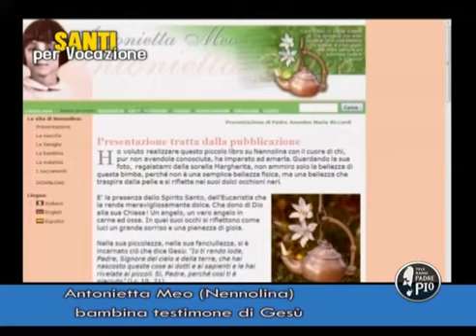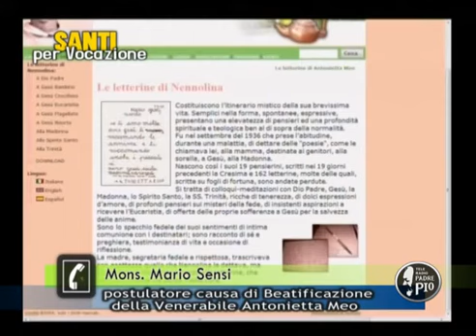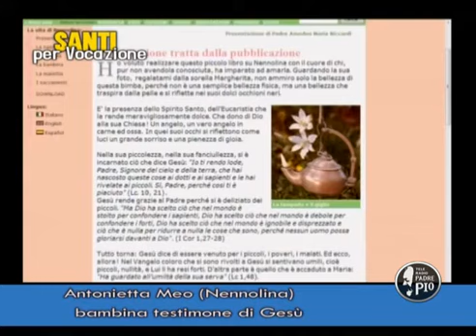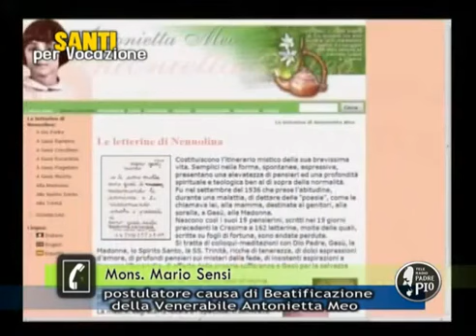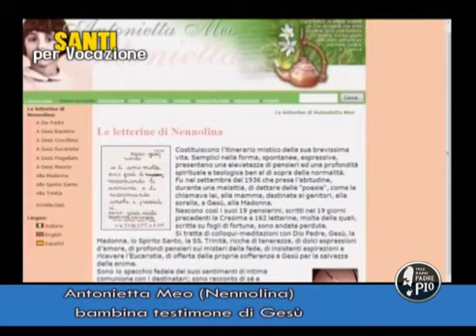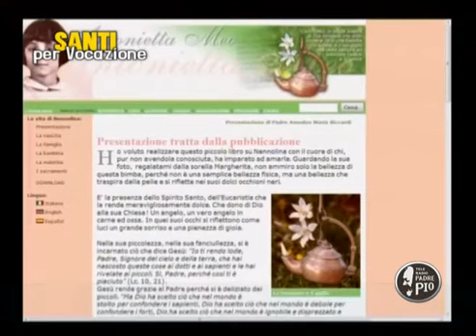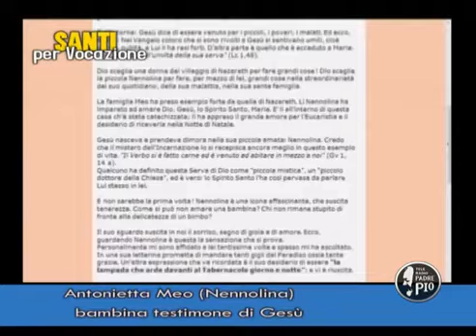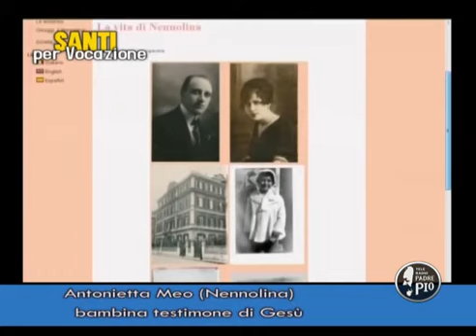001 NENNOLINA SANTI PER VOCAZIONE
Antonietta Meo, detta familiarmente “Nennolina”, viene alla luce a Roma il 15 dicembre 1930, in una famiglia di solidi principi morali e religiosi. È una bambina vivace ed allegra, con una gran voglia di giocare. Un giorno si fa male sbattendo il ginocchio su un sasso, nel giardino dell’asilo. Il dolore non passa, i medici diranno: “osteosarcoma”. Si dovrà amputare la gamba. Una lunga via crucis negli ospedali fino alla morte, fra atroci dolori, nel luglio 1937, a soli sei anni e mezzo. Nennolina ha lasciato un diario e più di cento letterine rivolte a Gesù, Maria e Dio Padre che rivelano una vita di unione mistica davvero straordinaria. Ora si attende che la Santa Sede - al termine del complesso iter introdotto alcuni anni fa presso il Vicariato di Roma - si pronunci favorevolmente sulla santità di questa giovanissima serva di Dio elevandola alla gloria degli altari. Nennolina diventerebbe in questo modo la più giovane santa, non martire, della storia della Chiesa. E’ stata dichiarata "Venerabile" da Papa Benedetto XVI in data 17 dicembre 2007.